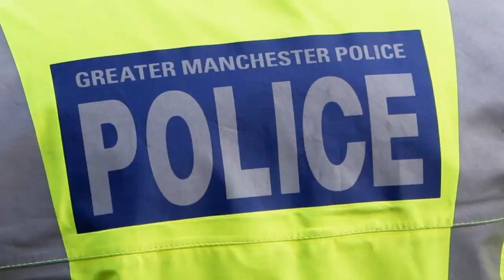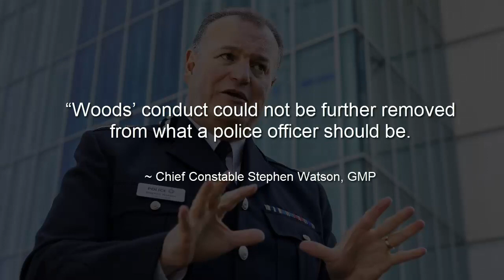GMP PC spared jail over abuse images loses his job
Credit: Philip, ShookOne Ldn

GMP
Greater Manchester Police
PC Thomas Woods
Minshall Street Crown Court
Pedophile
Pedo
P3DO
Guilty
Suspended sentence